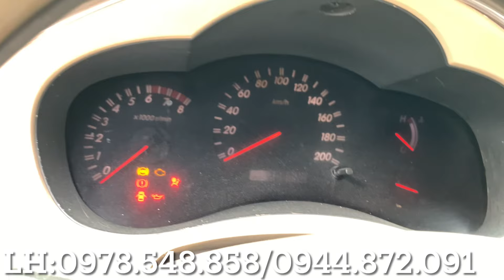Nồi đồng cối đá dể mua dê dùng Toyota Innova G 2006.đời đầu giá 189 triệu kính mời quý khách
💁👉:Ô TÔ QUỐC HÙNG - Mua bán, trao đổi xe ô tô đã qua sử dụng, có đa dạng các dòng xe như: Toyota, Hyundai, Ford, Honda, Mazda... với nhiều mức giá khác nhau, đáp ứng mọi nhu cầu của khách hàng.

🏠 👉:Địa chỉ: QL20, KDC 127, TT Tân Phú, Đồng Nai.
👉.1021/“cửa hàng:ô tô quốc hùng.​⁠

🌟 Ưu điểm nổi bật:
• Giá cả hợp lý, luôn có nhiều chính sách ưu đãi

• Tư vấn nhiệt tình, đầy đủ thông tin chi tiết về từng xe

• Tận tình test drive, khách hàng có thể trải nghiệm xe trước khi mua

• Thủ tục nhanh gọn, đảm bảo quyền lợi tốt nhất cho khách

• Quý khách có nhu cầu mua, bán, trao đổi xe ô tô đã qua sử dụng.